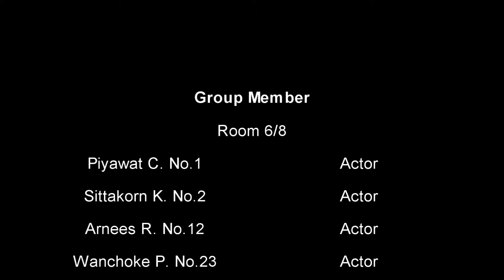Sax Effect Advertisement - Room 8 Samsenwittayalai School